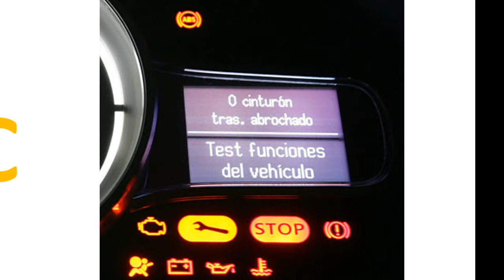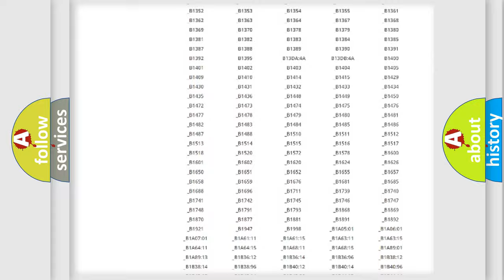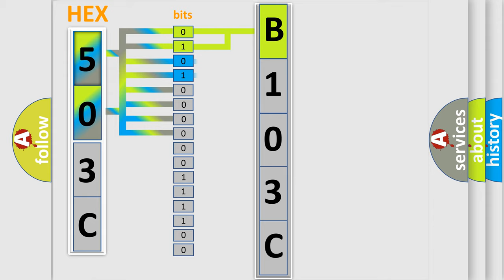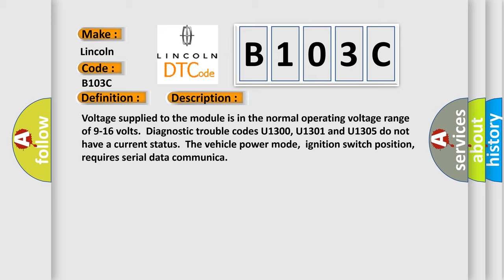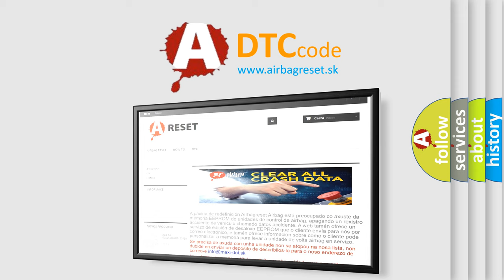DTC Lincoln B103C Short Explanation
Contents:
0:21 Basic DTC analysis according to OBD2 protocol standard.
1:48 Insight into programming
2:58 A diagnostically understandable description of the Diagnostic Trouble Code
3:05 Basic error definition

Make:
Lincoln
Code:
B103C
Definition:
Lost Communication With Chime Module
Description: